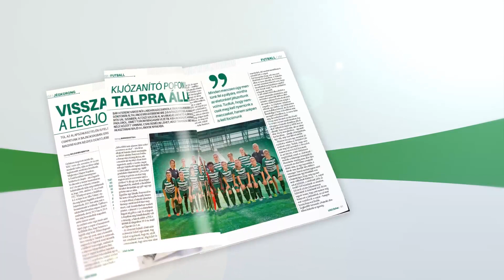FM | Puszi, Gerendás! | 2018.01.12.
Női vízilabdacsapatunk megalakulásában nagy szerepet játszott olimpiai bajnok, korábbi klasszisunk, Gerendás György. Együttesünk indulásakor nem is volt kérdés, hogy míg szakmai igazgatónk a parton, addig lánya, Matilda a medencében küzd a Fradi sikereiért. Most néhány emlékezetes történet mellett azt is elmesélik, mit szeretnek a másikban, hogyan működik közöttük az apa-lánya kapcsolat, illetve, hogy otthon mennyire központi téma a vízlabda az edzéseken és mérkőzéseken eltöltött hosszú órák után.